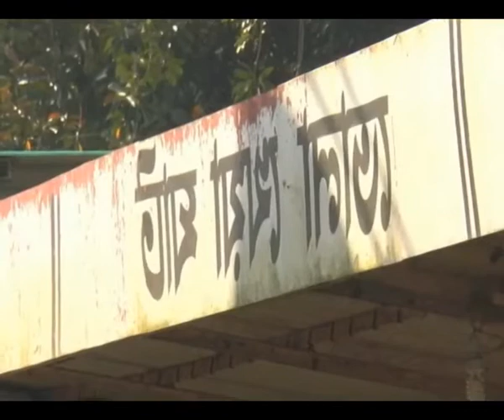ভোলা খেয়া ঘাট/আশপাশে নদীর মনোরম দৃশ্য দেখুন।